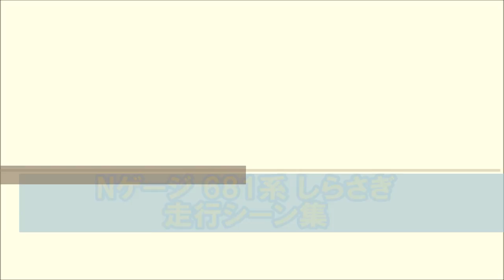Nゲージ KATO 681系 しらさぎ 走行シーン集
自宅の分割式レイアウトシリーズ第48弾！
Nゲージ KATO 681系 しらさぎ 走行シーン集です！

2017年4月22日にKATOから発売された製品です。去年の10月に金沢に行った時、ちょうど金沢駅で撮った車両がこの681系しらさぎでした。そのため、今回の製品の行先表示は、その時撮った行先と同じ「しらさぎ/米原」のシールにしました。
関西･北陸の車両が徐々に揃ってきました！今後も増備していきたいと思います！

自宅の分割式レイアウトで撮影しました。
いつもと同じ撮影用のモジュール配置です。
Windows ムービーメーカー2012で編集しました。
手ぶれ、ピンぼけ等はご了承ください。

★★★ 友情出演した車両たち ★★★
☆683系 サンダーバード リニューアル車両 (KATO)
☆521系 (KATO)
☆225系 新快速 (KATO)

★Nゲージ 683系 サンダーバード (リニューアル車) 走行シーン集 2017.2.1 の動画は下記URLからどうぞ！

★自宅の分割式レイアウトシリーズの走行シーン集は下記URLからどうぞ！